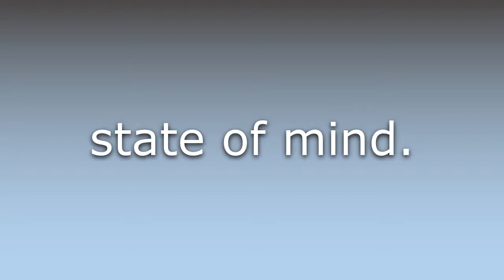What does Frame of mind mean?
What does Frame of mind mean in English? Learn the meaning of the word Frame of mind! How to Pronounce Frame of mind. Expand your vocabulary, learn words.